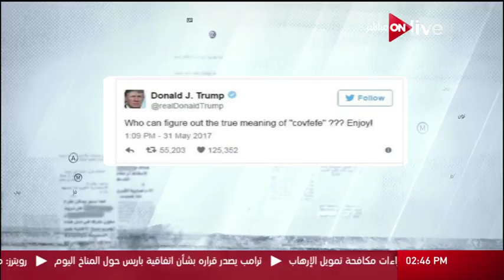مانشيت - تغريدات ترامب تثير مخاوف حول أمن البيت الأبيض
الموقع الرسمي للقناة  ..